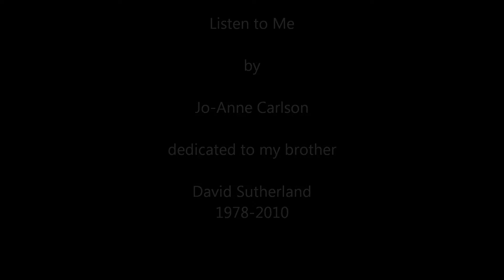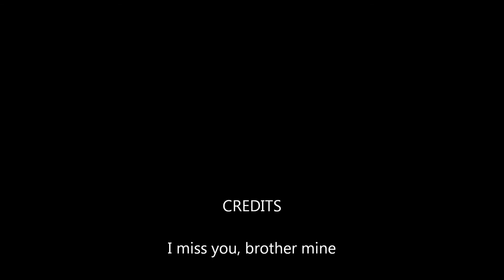Listen To Me (original song) by Jo-Anne Carlson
Recorded in 2013, in honor and memory of my late brother, David Sutherland, who died in October 2010 at the young age of 32. He was bipolar and committed suicide.

I miss you, David.